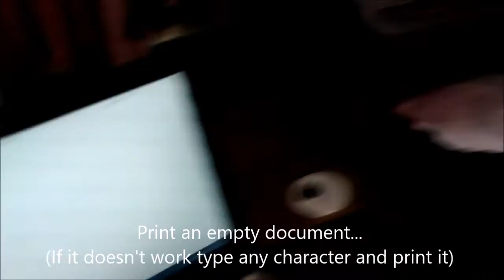How to iron a wrinkled office paper with out iron box...?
This is for people who show frustration on office papers...
Here is a tip to recover damage...

All you need is PC and a printer